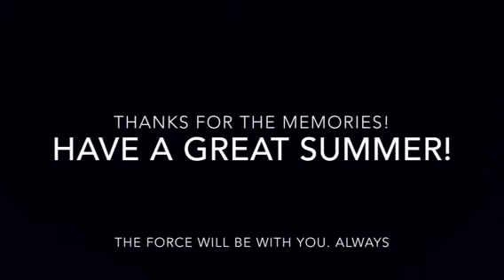Jedi to the Rescue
The Force is strong with these younglings.